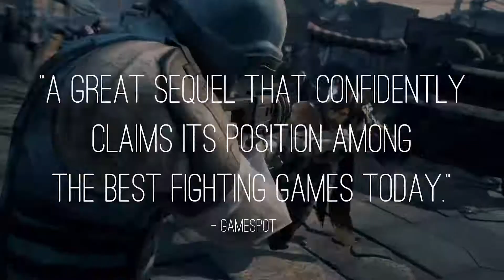Tekken 7 - Accolades Trailer